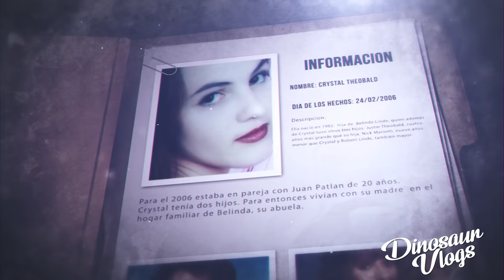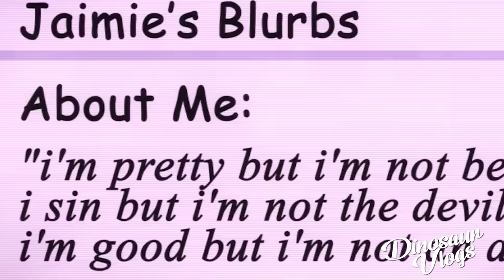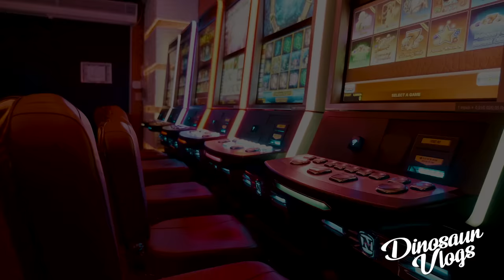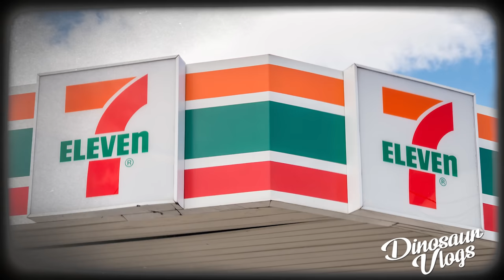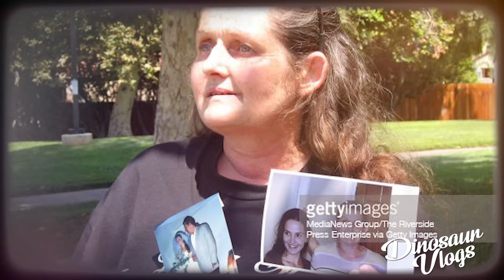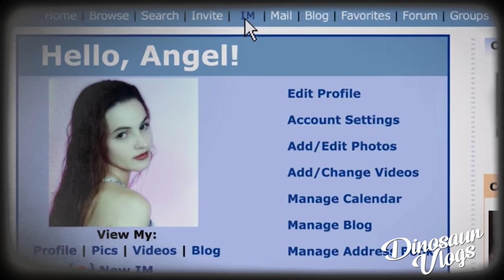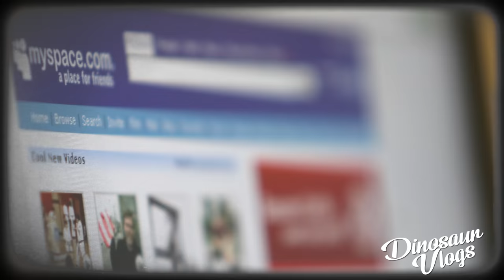El CASO de Crystal Theobald